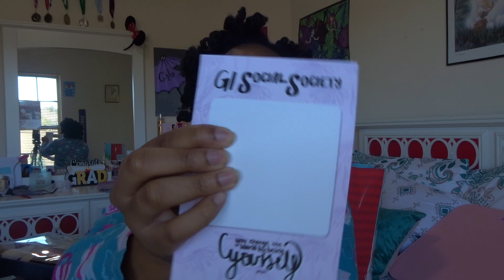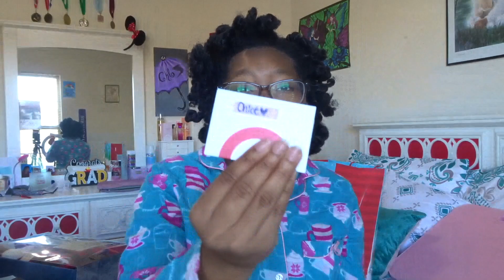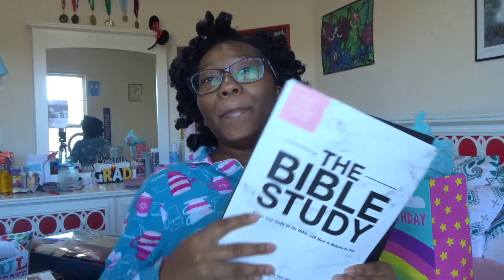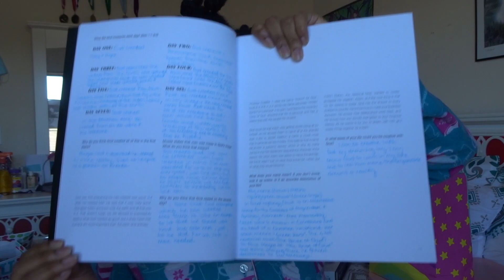WHAT I GOT FOR CHRISTMAS 2020! (+birthday gifts!)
Merry Christmas!!!
Please be sure to stay safe and pray during these uncertain times. Educate & Stay Blessed!🙏🏾✨

"I am fearfully and wonderfully made. Marvelous are thy works and that my soul knoweth right well" ~ Psalms 139:14 💕

Snapchat~ Chlostorm
Twitter~ Chlostorm

Links to the Gifts:
Phone Case

Age: 19
What I use to film: Sony Cybershot DSCHx80
What I use to edit: IMovie & Final Cut Pro X